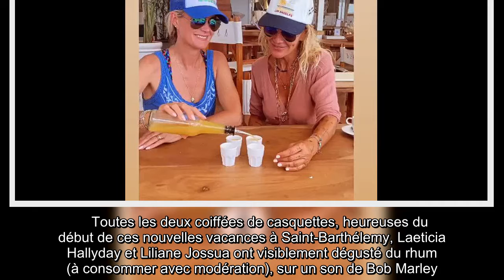Laeticia Hallyday arrivée à Saint-Barthélemy : elle trinque avec ses copines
Ça y est, Laeticia Hallyday se trouve à Saint-Barthélemy.  Mercredi 22 juillet 2020, la maman de Jade (15 ans) et Joy (11 ans) a republié une vidéo d'elle la montrant en train de profiter d'un bon moment entre amies sur l'île des Antilles françaises qu'elle aime tant. La séquence détente était signée Liliane Jossua, l'une des proches amies de Laeticia, qui passe très souvent les vacances avec elle à Saint-Barth'. La fondatrice de Montaigne Market à Paris a publié plusieurs vidéos dans ses stories Instagram où on la découvre en train de trinquer avec Laeticia Hallyday au Nikki Beach, sympathique adresse située face à la mer.    Toutes les deux coiffées de casquettes, heureuses du début de ces nouvelles vacances à Saint-Barthélemy, Laeticia Hallyday et Liliane Jossua ont visiblement dégusté du rhum (à consommer avec modération), sur un son de Bob Marley. Les deux amies étaient également accompagnées d'un membre essentiel de l'entourage proche de Laeticia, Maryline Issartier, la nounou  ...